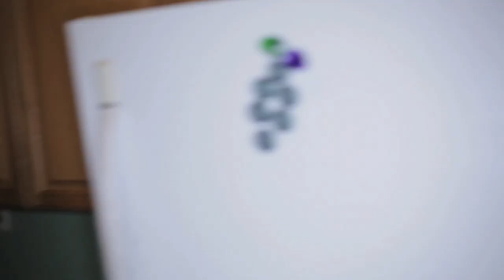Fairy Bones - Waiting (Official Video)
Fairy Bones album ‘Dramabot’ is available now!

Follow Fairy Bones!

Listen to Fairy Bones!

Directed by Shaunte Glover and Chelsey Louise

Lyrics:
I see you waiting for me,
See you waiting for me,
See you waiting

And I wish I said
what I wanted to,
A while with you,
while you were waiting

I said I was sorry,
I said I don’t know

I know I felt that way
when you were watching me,
When you were fucking with me,
and I was waiting